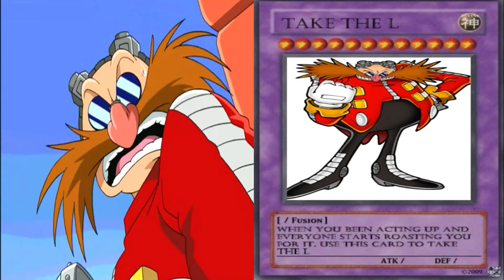The WORLD NEED THIS ROASTED VIDEO | The Blue Blurr Complete Series Roastedyt Exposedvideo in 4mins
The WORLD NEED THIS ROASTED VIDEO | The Blue Blurr Complete Series Roastedyt Exposedvideo in under 4 minutes

Ladies and Gentlemen, Sonic the Hedgehog gets away with a lot in the city. No more! You, the people who asked for this roast to come out. For the crimes against the city. Sonic the Hedgehog you, and the SonicX Crew. Come and get this roast!

For those who do not know of this channel or type of content. I make comedic jokes throughout video intros. I place a pause segment and start roasting scenes within the intros. There are many stop points within the video, and that is how I add an extra splash of comedy to the video. This is hilarious if you have never heard of it. This is to all the roasting fans of the world who want more and more roast. That is where this page comes from always giving the people what they want.

The Prime Time 210 channel does provide additional content. The links are below.

1. Here is the link for the Prime Time 210 Cartoon Roasted Playlist

The Prime Time 210 YouTube channel is providing a Giveaway Contest Informational links are below:

1. We are doing a giveaway contest on the channel so how to enter Subscribe to the YouTube channel + click the bell to all so you don't miss when brand new roasting videos and information drops on the page for you.

3. Here is the link for Primetime 210 best comedy roast giveaway trailer in 1 minute

For Early access to the content information is below:

1. So for brand new never before seen and 1st viewing roast goes and sign up. Plus check out the other perks as well.

Additional information:

We respond back to all comments left on the YouTube page and videos. We will see you in the next Roasted video! Let's Get It!

0:00 Sonic X Roasted Exposed
1:01 Please Listen
1:07 Sonic X Roasted Exposed
3:27 Leave a like, leave a comment. If you are new subscribe and click the bell to all
3:37 Click and watch the playlist. Sonix X Get Roasted